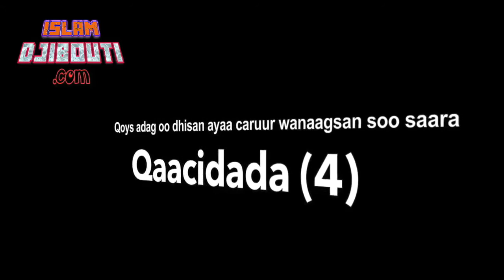Qoys Adag Oo Dhisan Ayaa Caruur Wanaagsan Soo Saara..Sh Said Ali